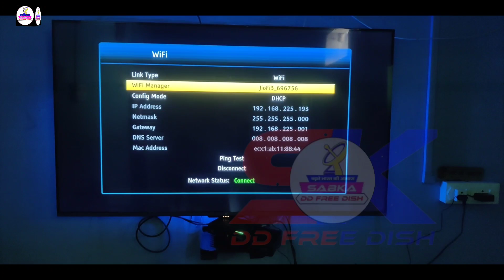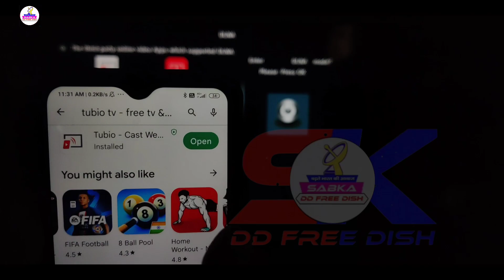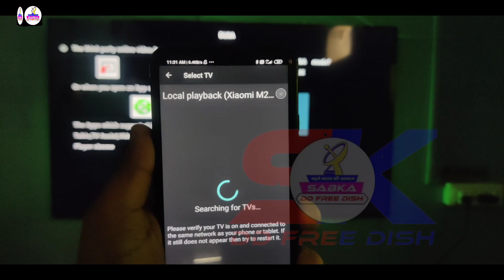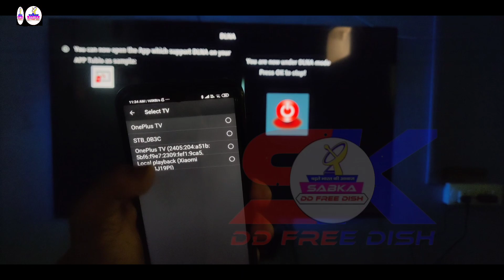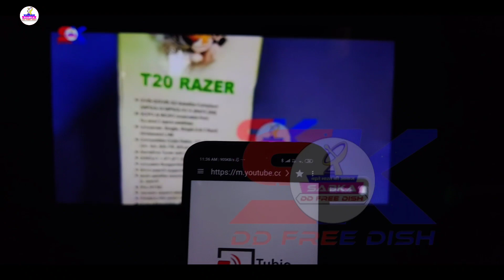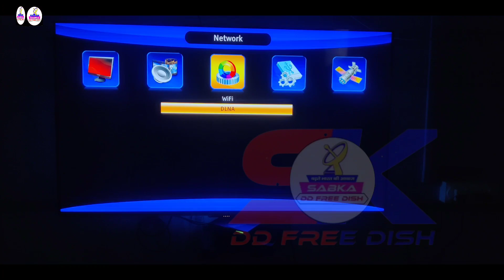Mobile ko normal TV se kaise connect kare || how tv connect tv with smartphone phone Catvision box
If you like our video, then don't forget to like the video and subscribe to the channel because we will give you every information related to DTH and TV world first thanks

Topic in short : how to connect mobile by data cable in tv
How to use usb cable connect with tv with mobile
How to attach android phone in normal LED tv
मोबाइल को डाटा केबल से टीवी मे कैसे जोड़े
Connect any mobile in smart tv how
Connect any mobile in normal tv how
Phone tv data cable se tv main kaise connect kare
How to attach android mobile with LED tv
How to attach mobile phone in realme tv
How to use data cable connecting in tv screen